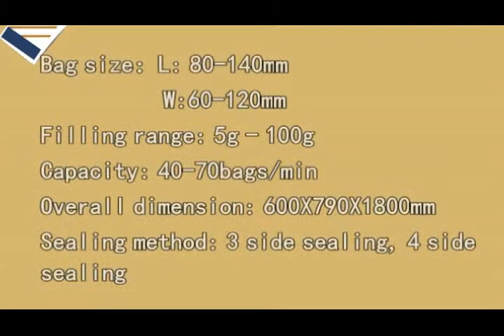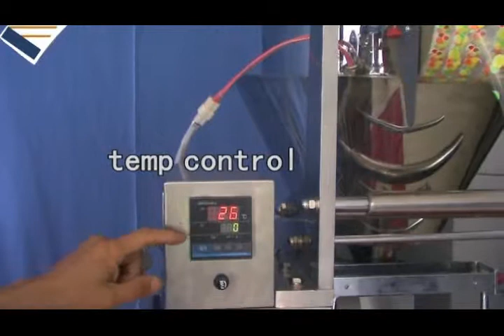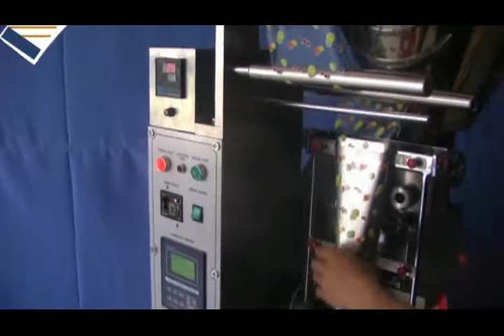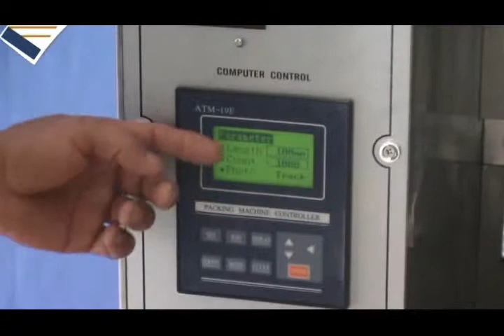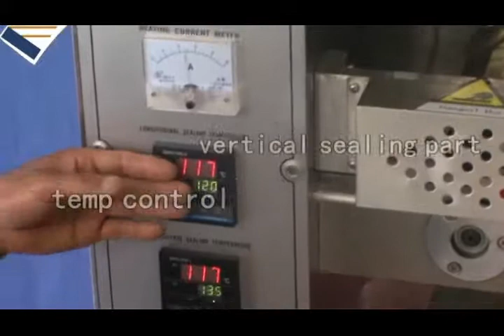Paste J150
Product Description:
Paste/Liquid Packing Machine ND-J40 and ND-J150

Overview:
ND-J40 and ND-J150 is full automatic vertical mini packing machine, the machine finish bag making, measuring, filling, sealing, coding and counting full automatically.
The packing material is heat seal-able rolled packing film, the cost is lower,
Measure with piston pump, it control the filling volume according to change piston moving distant, with 1-2% error, the bag former and vertical/horizontal sealing finish bag forming.
Suitable for packing granule product for 5-40ml(if ND-K150, volume 30-150ml) bag packing.

Using area:
Suitable for automatic packing paste product in food, medicine, chemical and other industry, product like honey, fruit jam, ketchup, cream, oil, shampoo, shower gel, facial cream, pesticide and etc.

Main feature:
Computer control, intelligent  temperature control system, color mark tracking device.
The mechanical structure rational, the main machine speed is controlled by worm gear motor and frequency converter, easy to adjust speed.
Low noise, stable system, simple operation.
Double heating tubes, the temperature more average, to make more perfect bag.
All the contact part of the packing machine is made from SS304, clean and safe, easy for cleaning.

Technical parameter:
According to adjusting the piston pump, you can change feeding volume, also we can change bag former to change bag width.

Postscript:
This machine is using piston pump measuring and filling, the piston pump got high precision,  the volume adjustment is easy, the measuring scope is wide, the final packaging weight is decided by the specific gravity.
You can choose following devices according to your needs: bag former, coding machine, finish product conveyor and etc